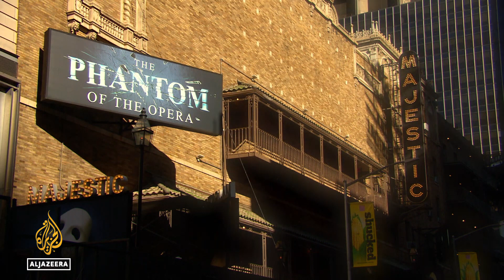Iconic Broadway show 'Phantom of the Opera' concludes 35-year run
The Phantom of the Opera is falling silent.
The longest-running stage musical in Broadway history will take its final bow on Sunday - in front of a specially invited audience.
Andrew Lloyd Webber's blockbuster show has thrilled theatre fans for decades.
But the Phantom couldn't survive COVID.